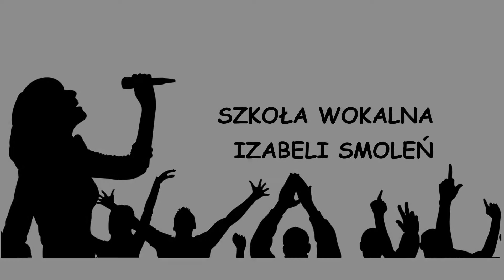Hej ludzie idą święta cover # Antonina Fuławka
Szkoła Wokalna Izabeli Smoleń - Pastorałki i kolędy 2020